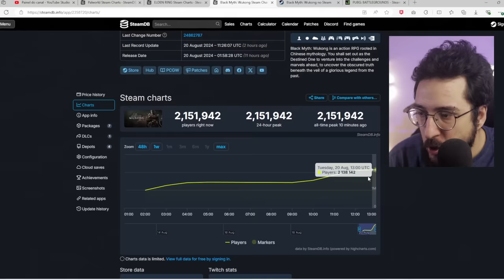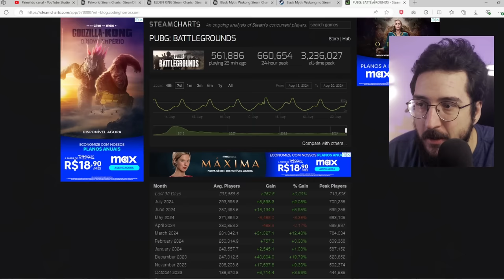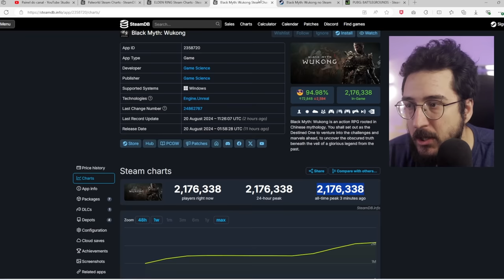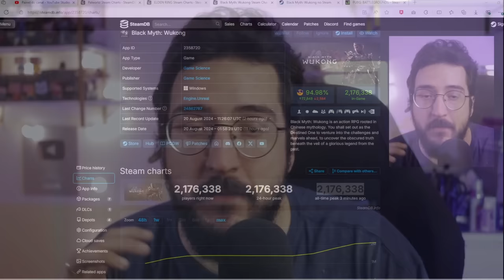Black Myth Wukong SUPEROU TUDO! É um SUCESSO SURREAL! Vai mudar a INDÚSTRIA de jogos?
Sucesso estrondoso de Black Myth Wukong
Black Myth ta com DESCONTO e CASHBACK pra PS5 na Nuuvem!

➤ PSN: hadessama94